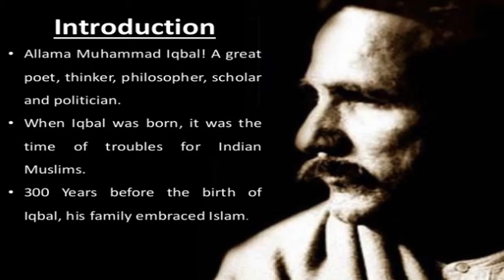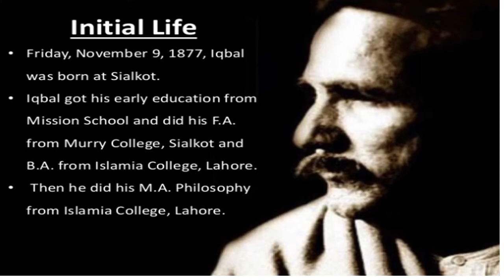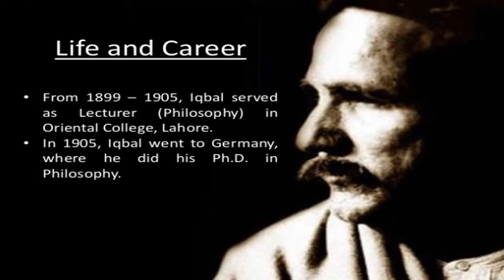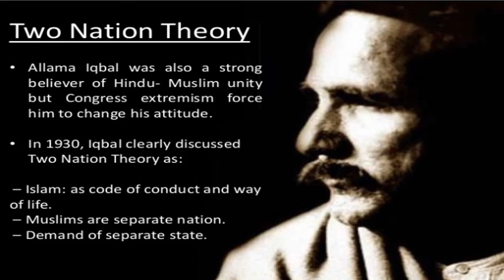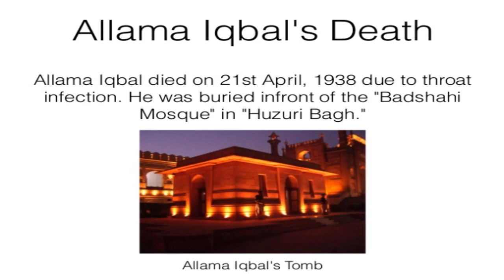Allama Iqbal - National heros